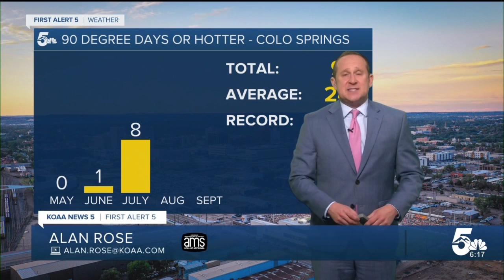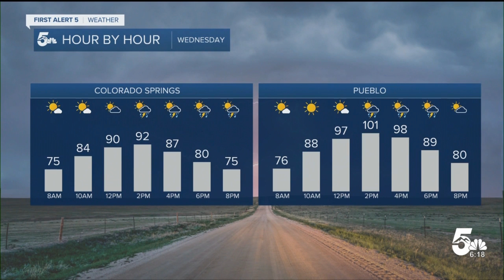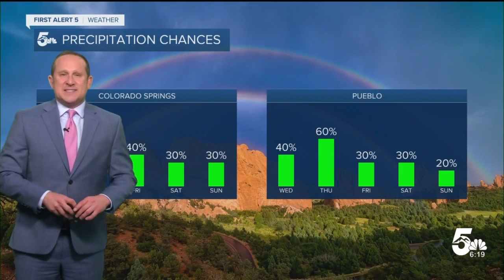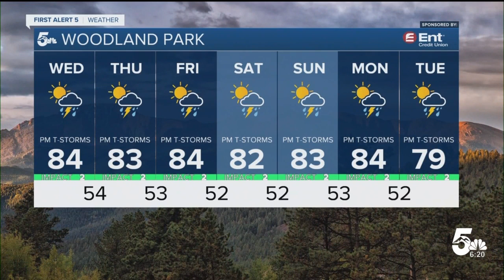Despite a drop, heat advisories continue Wednesday for parts of southern Colorado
Even with a 3-6 degree cool down, Heat Advisories will go back into effect this morning for parts of the state.